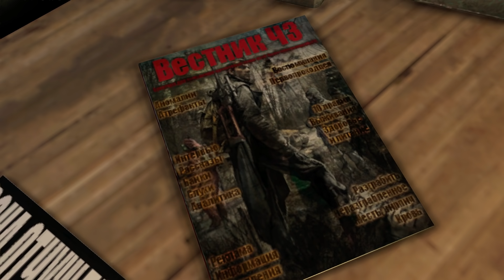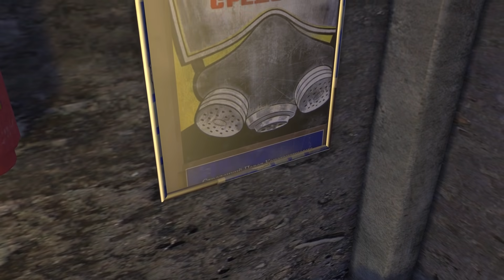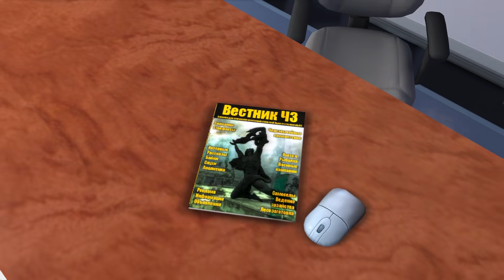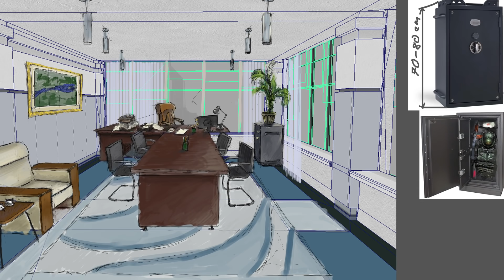ОБЗОР БИЛДА / S.T.A.L.K.E.R. 2 (2011)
• В сеть слили билд S.T.A.L.K.E.R. 2 (2011) под номером 514, который мы посмотрим в этом ролике. Заценим такие локации как военный блокопост, шахту с базой новичков, бомбоубежище и не только.